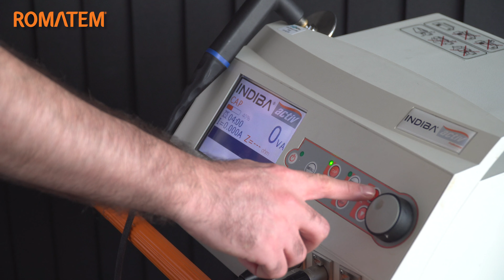İndiba Aktif Cell Terapi | Kas Yırtılması, Tendon Aşınması, Omuz Eklem Rahatsızlıkları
İndiba aktif cell terapi, hastaların hücresel fonksiyonlarını yenilemekte ve daha sağlıklı çalışmasını sağlamaktadır. Özellikle kas bağlarını güçlendirmede ve ödem oluşumunu engellemede kullanılmaktadır. Daha önce fizik tedavi alanında kullanılan teknoloji bu uygulamalar için yetersiz kalmaktaydı. Özellikle akut rahatsızlıkları olan bireylere, cell terapisi uygulanamamaktaydı. Çünkü uygulama, hücresel anlamda büyük sorunları da beraberinde getirmekteydi. Hücreler için en verimli ısı ortamı sağlanamamakta ve hücre dokularının zarar görmesi gündeme gelmekteydi. Ancak son teknoloji olarak görülen indiba aktif cell terapi, artık akut hastalara da hitap etmektedir. Uygulamada dokular için optimum sıcaklık sağlanarak; dokular ısıtılmadan ve hücre geçirgenliği korunarak tedavi uygulanmaktadır. Aynı zamanda tedavi sadece akut rahatsızlıkları olan hastalara değil; kas yırtılması, tendon aşınması, omuz eklem rahatsızlıkları, kas bağlarının güçsüzlüğü gibi sorunlar yaşayan hastalara da uygulanabilmektedir. İndiba aktif cell terapi, hücresel iyileşme ve onarım için kullanılan tedavi yöntemleri arasında yer almaktadır.

Fulya Romatem Fizik Tedavi ve Rehabilitasyon Kliğinimiz Hekimlerinden Doç.Dr. Levent TEKİN ve Fzt.Ali MENOĞLU ''İndiba Aktif Cell Terapi'' hakkında bilgi verdi. Siz de rahatsızlığınız tedavi süreci hakkında bilgi alabilir veya size en yakın Romatem Fizik Tedavi ve Rehabilitasyon Hastaneleri'nden randevu oluşturabilirsiniz. 👉 Detaylı bilgi için bize ulaşın.
Romatem Fizik Tedavi ve Rehabilitasyon Hastaneleri
Fizik Tedavi Hattı: 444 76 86
İstanbul - Bursa - Samsun - Kocaeli – Bakü